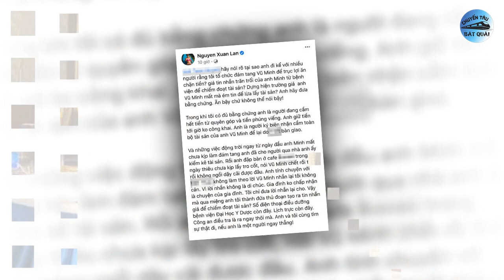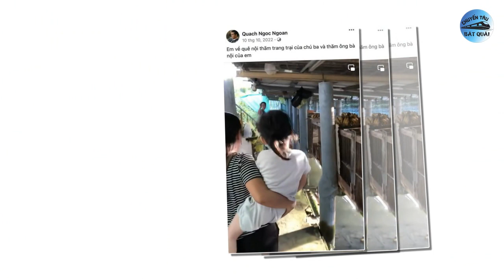Gin Tuấn Kiệt - Puka tình cảm trên sân bóng, Xuân Lan bị tố trục lợi, Quách Ngọc Ngoan vỡ nợ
1. Dương Hoàng Yến khoe giọng 'khủng' hát 'Tay trái chỉ trăng': Giảng viên thanh nhạc có khác!
Mới đây, cộng đồng mạng đã chia sẻ đoạn clip ghi lại tiết mục trình diễn của Dương Hoàng Yến tại 1 sân khấu ca nhạc. Theo đó, nữ ca sĩ đã thể hiện ca khúc Tay trái chỉ trăng - bản OST của bộ phim Hương Mật Tựa Khói Sương nổi tiếng. Với giọng hát của Tát Đỉnh Đỉnh, ca khúc này đã trở nên vô cùng đình đám không chỉ ở tại Trung Quốc mà đong đảo khán giả tại Việt Nam cũng rất yêu thích bản OST này.
2. Hậu ồn ào với Nam Em, Bạch Công Khanh rạng rỡ xuất hiện tại 'ngày vui' của 1 nữ ca sĩ.
Chiều 12/4, họp báo ra mắt MV Về với em của Võ Hạ Trâm đã chính thức được diễn ra tại TP. HCM. Là sản phẩm âm nhạc được đầu tư chỉn chu, hoành tráng, buổi họp báo ra mắt sản phẩm lần này của Võ Hạ Trâm đã thu hút đông đảo sự quan tâm từ phía báo giới.
3. Xuân Lan bị tố trục lợi từ đám tang cố đạo diễn Vũ Minh: Chính chủ tung bằng chứng đáp trả ngược!
Cách đây 1 ngày, siêu mẫu Xuân Lan khiến cõi mạng xót xa khi chia sẻ hình ảnh phần mộ cố đạo diễn Vũ Minh bị phá hoại nghiêm trọng. "Trời cao có thấu? Có những khuất tất khi anh tôi nằm viện và mất đi đã diễn ra, tôi vì anh tôi mà im lặng. Nhưng đến giờ có nên? Bằng chứng và người làm chứng tôi còn đủ!", Xuân Lan bức xúc viết.
4. Xôn xao hình ảnh Puka chăm sóc tỉ mỉ cho Gin Tuấn Kiệt ở chốn đông người.
Puka được nhiều khán giả mến mộ bởi khả năng diễn xuất cùng khả năng giao tiếp linh hoạt, duyên dáng ở nhiều chương trình truyền hình thực tế.
Bên cạnh đó, Puka từng không ít lần vướng nghi vấn đang hẹn hò với Gin Tuấn Kiệt trong vài năm gần đây. Tuy nhiên đứng trước tin đồn này, cả hai đều giữ im lặng.
5. Khán giả 'đảo điên' trước ca khúc mới của Mỹ Tâm: Chưa ra mắt nhưng đã viral rần rần!
Sau khi bộ phim tài liệu Người giữ thời gian được công chiếu rộng rãi trên toàn quốc, Mỹ Tâm đã dành phần lớn thời gian để thực hiện chuỗi cinetour để gặp gỡ, giao lưu cùng khán giả khắp mọi nơi. Đây cũng là lần hiếm hoi nữ ca sĩ được trò chuyện cùng người hâm mộ ở cự ly gần, rất nhiều câu chuyện vui, buồn được fan chia sẻ cùng Mỹ Tâm.
6. Hành động gần nhất của Quách Ngọc Ngoan trước khi thông báo vỡ nợ.
Suốt những giờ qua, cái tên Quách Ngọc Ngoan đang trở thành từ khoá hot nhất nhì trên các diễn đàn mạng xã hội sau khi nam diễn viên thông báo chuyện vỡ nợ trước truyền thông.